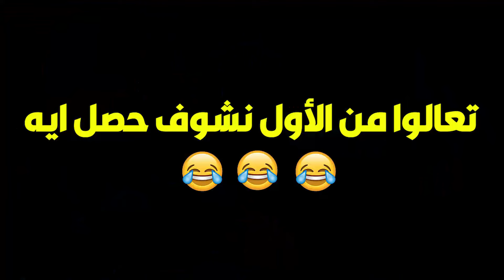رد فعل الضيفة فظيع لما المذيعة قالتلها منك لله 🙄😲😱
مراتي في ورطة الجزء الثاني | رد فعل الضيفة فظيع لما المذيعة قالتلها منك لله 🙄😲😱
Nuts Group

OSN-MBC-ART-Rotana-النهار-الحياه-المحور-CBC